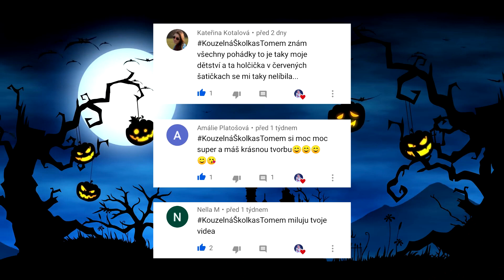▪️Halloween MAKEUP podle Jamese Charlese 🎃 - Rentgenová lebka 💀 (Halloween 2020) | Tom Hatrik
▪️Ahoj 💙 Vítám vás u nového videa a dnes tady máme první video do letošní Halloweenské série 🎃. V dnešním videu vám ukážu jednoduchý návod na masku lebky 💀 podle Influencera Jamese Charlese. Užijte si video 🧡.

Skladba Spooky Ride interpreta Twin Musicom podléhá licenci Creative Commons 4.0 (uvedení zdroje).

PS: Toto video neobsahuje žádný propagovaný produkt.